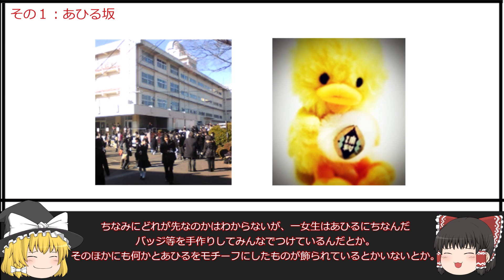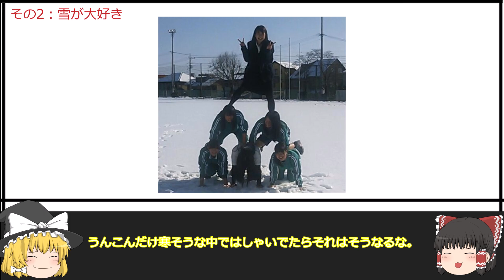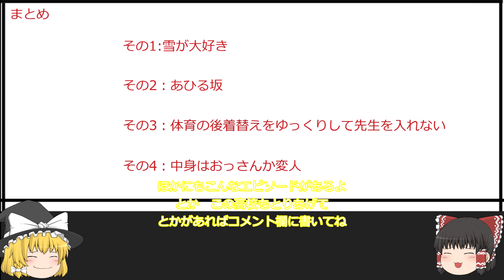【屈指の名門】埼玉県立浦和第一女子高校の隠された秘密を暴いてみた～4つのぶっ飛びポイントをゆっくり解説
今回は埼玉県立浦和第一女子高校の4つのぶっ飛びポイントについて解説しています。最古のナンバースクールで県内では名門と呼ばれる同校ですが、こんな感じだったとは？

OBの方は盛り上がっていただきたいですし受験生は高校選びの参考にしてもらえればうれしいです。

こんな高校をとりあげてよ、ほかにもこんなのあるじゃんみたいなのはコメントで募集しているので随時ください。